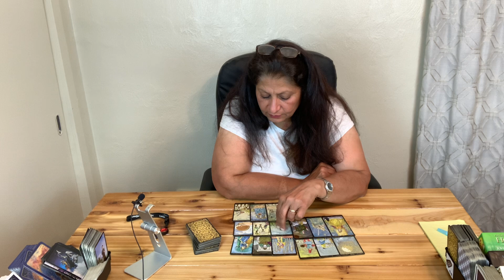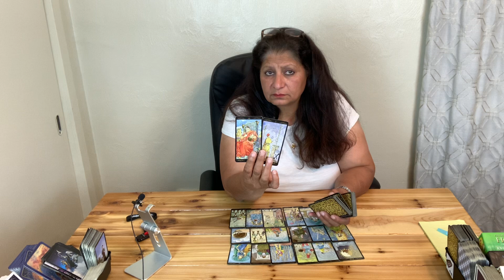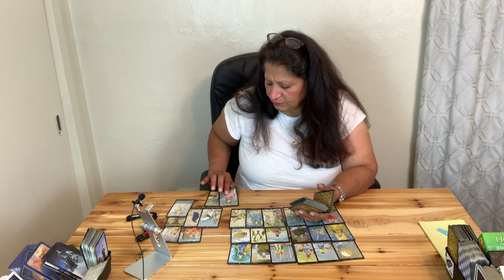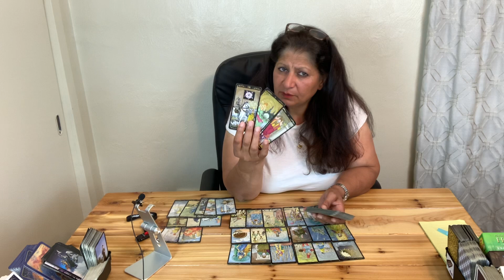Scorpio you are not feeling it but he/ she is committed